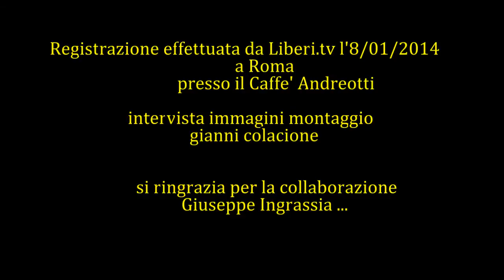"Al di sotto di ogni sospetto" Kaos Edizioni - Intervista a Michele De Lucia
Intervista a Michele De Lucia, ex Tesoriere di Radicali Italiani, autore del libro
"Al di sotto di ogni sospetto" Kaos Edizioni

L'epopea affaristica di Silvio Berlusconi 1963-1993, un trentennio segnato da corruttele, scandali, sospetti, grane giudiziarie, fondi neri e prestanome. Un rosario di maneggi e illegalità, nascosto dai mass media e cancellato dalla propaganda politica berlusconiana. Gli scandali e le corruttele di "Milano 2", con prestanome e finanziamenti dalla Svizzera. Sangue, soldi e maneggi: lo scandalo Casati Stampa. Il sequestro D'Angerio, fra minacce, attentati e silenzi. "Associato a delinquere" nella Loggia massonica segreta P2. Fiamme gialle, menzogne, mazzette e complicità. Il "fattore" mafioso nella villa di Arcore, e la mafia dei colletti bianchi. Mille miliardi di affari immobiliari con gli enti previdenziali del parastato (scandalo Palazzi d'oro). Antenne tv fuorilegge, e sospetti di riciclaggio internazionale. Il fiduciario Dell'Utri e la bancarotta fraudolenta Inim-Bresciano, tra colletti bianchi e miliardi neri. Lo "scippo" della Mondadori con la corruzione di un giudice, e la "Operazione Mato Grosso".

«Questo libro dimostra come l'imprenditore Berlusconi nel 1994 sia entrato in politica proprio per sottrarsi alla magistratura: utilizzando l'immunità parlamentare, la possibilità di farsi leggi ad hoc, i "legittimi impedimenti", e l'alibi mediatico-propagandistico della "persecuzione giudiziaria a scopo politico"...».

MICHELE DE LUCIA (Roma, 1972), laureato in legge, è stato tesoriere di Radicali italiani dal 2008 al 2013. Co-fondatore di Anticlericale.net, ha pubblicato con la Kaos edizioni: Siamo alla frutta. Ritratto di Marcello Pera (2005); Il Baratto (2008); Dossier Bossi-Lega Nord (2011); Se questo è un giornalista (2011).